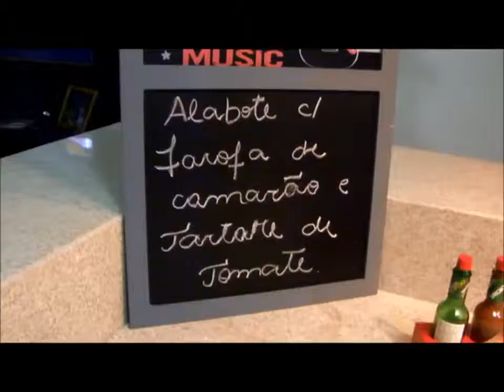Thiago Melo Master Chef 2016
Inscrição Master Chef 2016